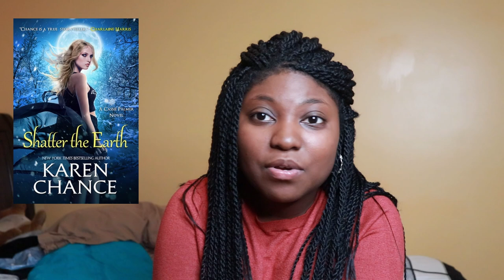Shatter The Earth Karen Chance Review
I'm going to explain some things terribly, because I just wanted to gush over Pritkin and Cassie real quick.
Some of my favorite moments:

“Then reconsider it. And once you have, keep your opinions to yourself.”

“So, you’re telling me if Pritkin got gutted by some fey, you wouldn’t save him?” I glared at Billy. “Why are you harping on this?” “Why are you evading the question?” Damn it, sometimes . . . “I’m not evading! I’m trying to avoid it becoming an issue!” “Just wondering where the line is here,” he said.

“You’re allowing everyone to believe what they want about your private life, and tell themselves whatever story they want to hear.

He suddenly cut off, but not because he’d planned to. But because Pritkin had all but put a fist through his face.

“This will never happen again,” he promised. “The next time you decide to chase a madman through time, I’ll be with you.”